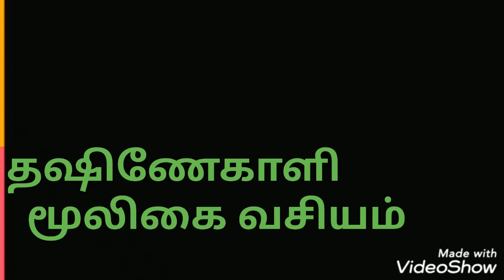ஒவ்வொரு பிரச்சினைக்கும் தீர்வு